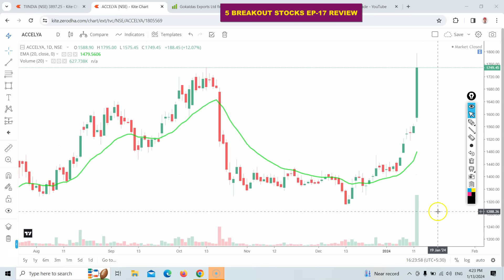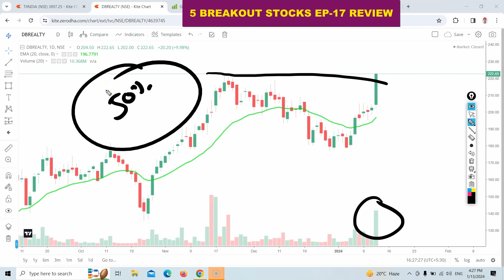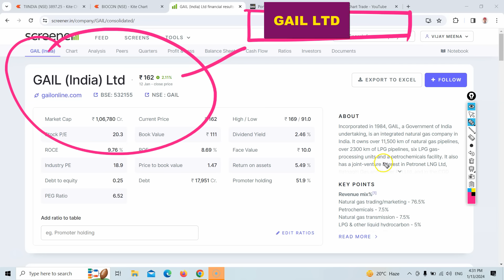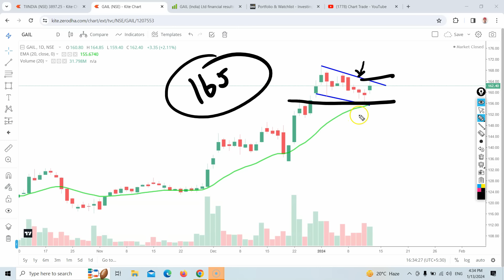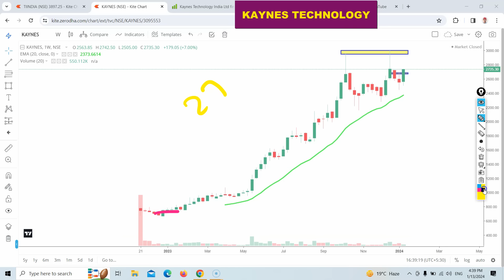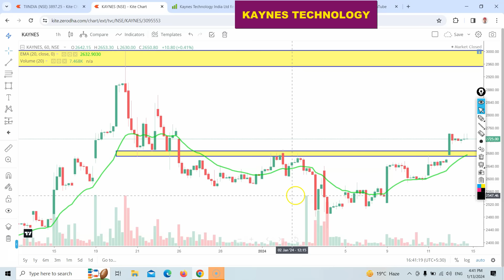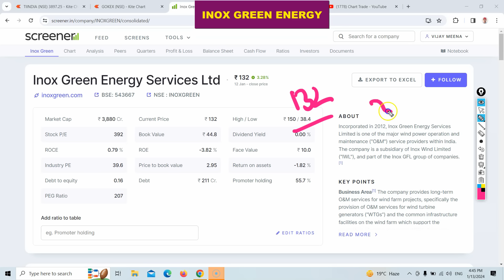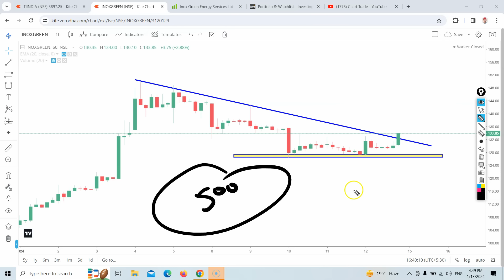Best 5 Breakout Stocks EP-18 / breakout stocks for swing trading / chart trade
Best 5 Breakout Stocks  EP-18 / breakout stocks for swing trading / chart trade , chart trade stocks , chart trade vijay meena , breakout stocks  , swing trading stocks , trading

CHAPETRS
00:01 5 breakout stocks  video information
00:51 5 breakout stocks ep - 17 review
05:47 gail ltd share
08:42 fiem industries  ltd share
11:20 kaynes technology india
14:35 gokaldas exports ltd
16:45 inox green energy share